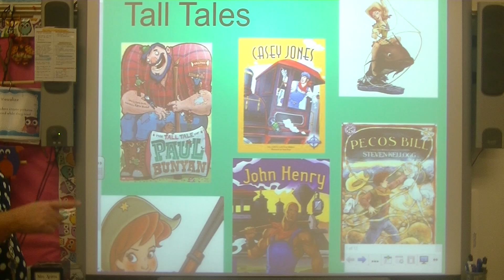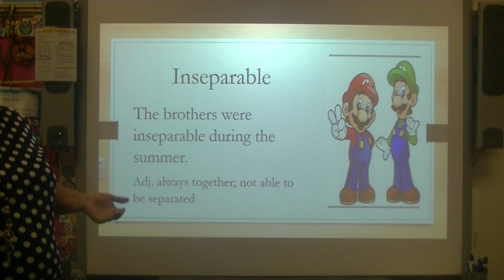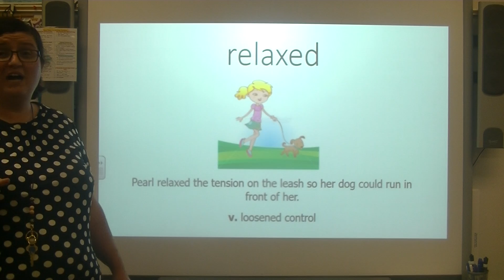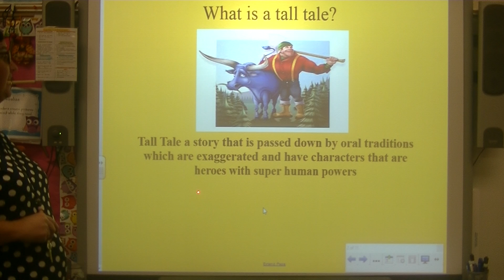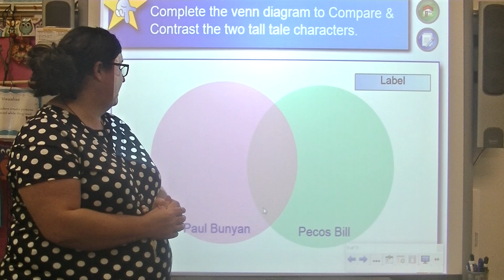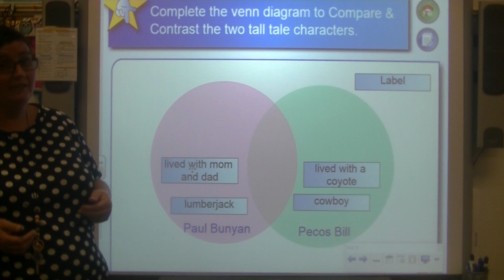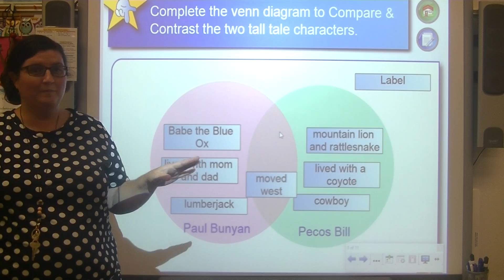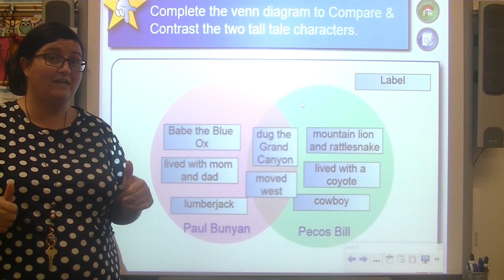Paul Bunyan and Pecos Bill Review